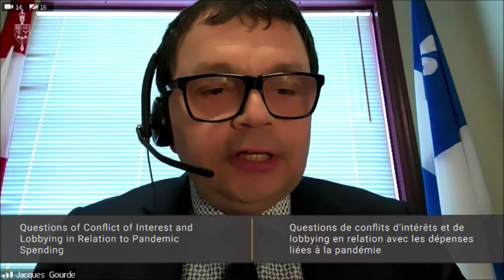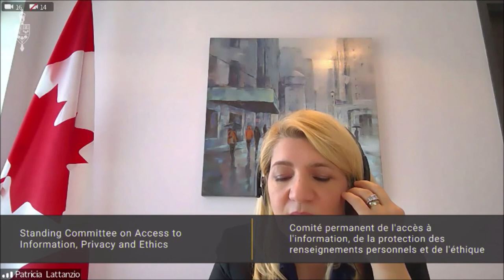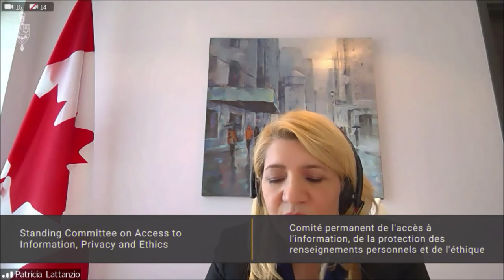We Charity Investigation & The Kielburgers - Ethics Committee MAR 15 2021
Pursuant to Standing Order 108(3)(h) and the motion adopted by the committee on Monday, November 16, 2020, the committee resumed its study on questions of conflict of interest and lobbying in relation to pandemic spending.

In a much-anticipated testimony, brothers Mark and Craig Kielburger were summoned before the standing committee after declining requests to voluntarily appear. They were accompanied by their legal counsel, William McDowell, who was given permission to advise the Keilburgers during their testimony but was not permitted to interject.

Meeting conducted March 15, 2021.

Suspended portions of the meeting have been edited out for continuity.